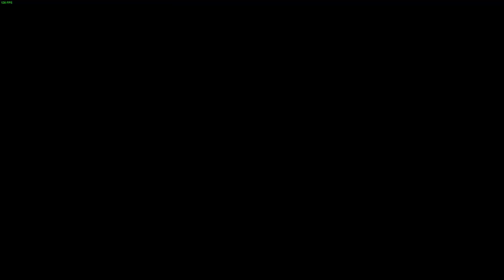Roboquest Speedrun - Engineer Standard S% - 10:23